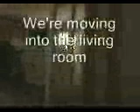best bowl ever, wii sports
this is the best bowl ever